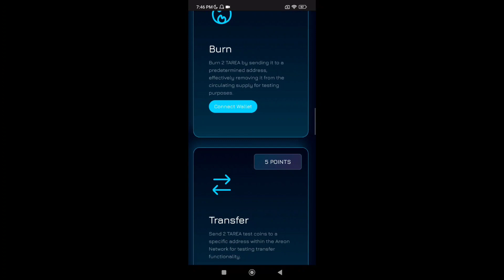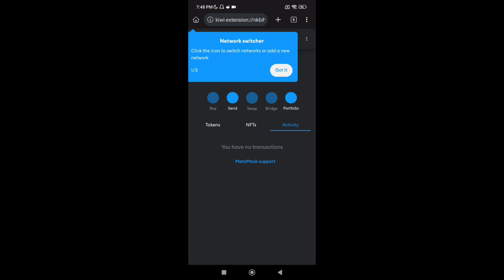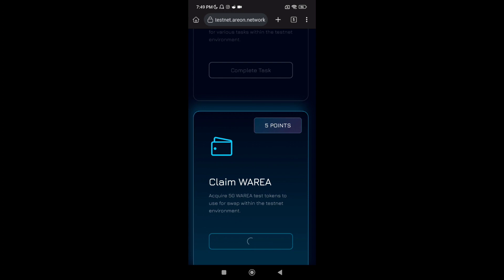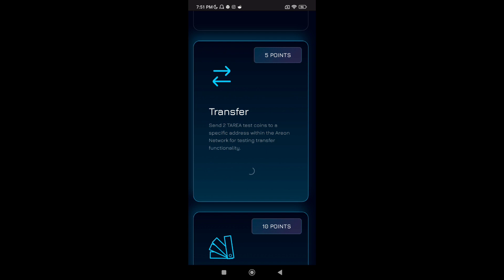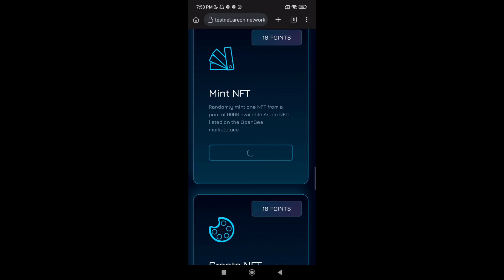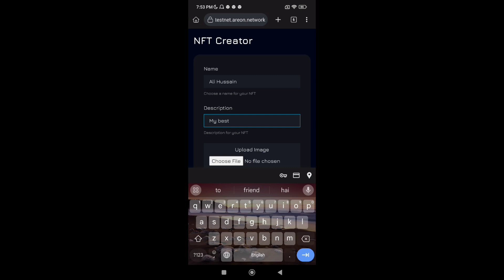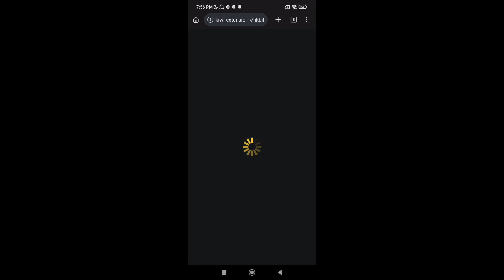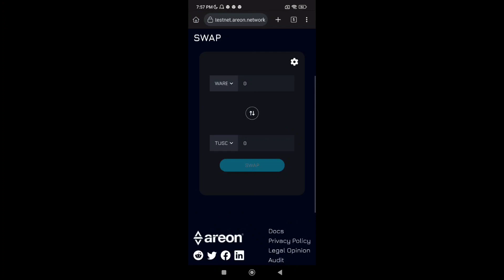Areon Network Airdrop New Update | Areon Network Airdrop complete Guide | Areon Network Testnet